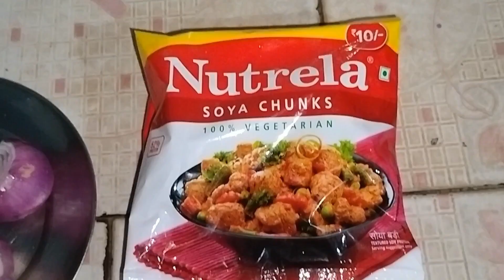Soyabean ki anukhi sabzi| Soyabean Burji| New recipe| Cooking recipes and food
Welcome to our cooking channel. In this channel you get new new food recipes and ideas regarding cooking.
Today's recipe is soyabean special recipe. This Soyabean Burji recipe is very easy and less time consuming. Must try this Soyabean Ki New Recipe. This Soyabean Special Recipe will definitely make you hungry.
Because your support motivate us to work more and more.